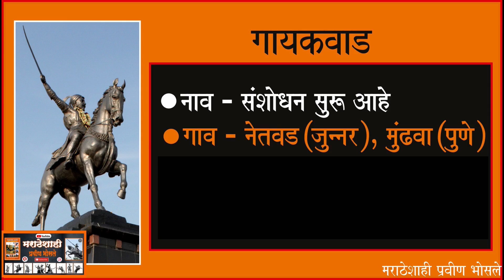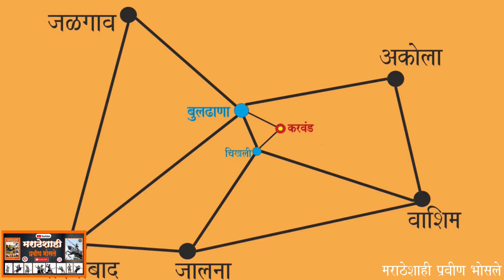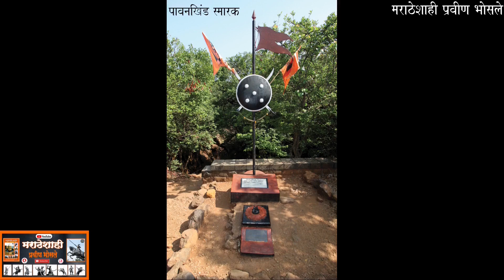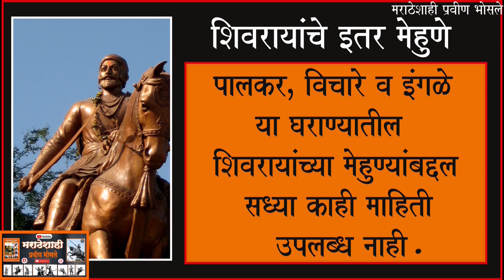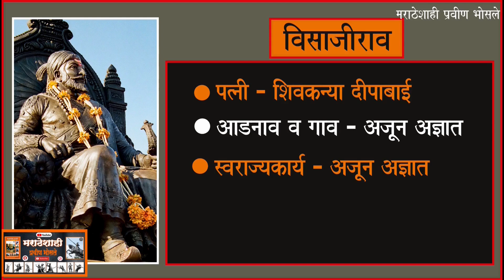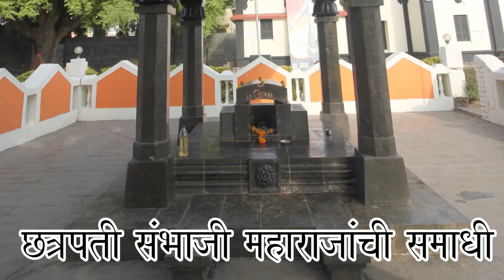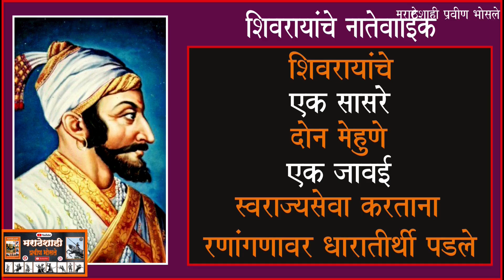शिवराय विरूद्ध नातेवाईक : मराठ्यांची यादवीचे धक्कादायक सत्य.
दुतोंडी विषारी साप ठेचून त्यांचे श्राद्ध घालणारे रणांगणाचे बाप
शिवराय नातेवाईकांशी लढले होते? धक्कादायक सत्य.
शिवराय विरूद्ध नातेवाईक: मराठा संघर्ष
शिवछत्रपतींना सर्वात जास्त विरोध त्यांच्या जवळच्या लोकांनी केला होता का?
शिवरायांच्या विरुद्ध हे नातेवाईक लढले होते का?
मराठ्यांची ही आपापसातील यादवी खरी आहे का?
     कोण आहेत हे दुतोंडी साप? कोण आहेत या सापांना ठेचणारे रणांगणाचे बाप?
     एका सतत चर्चेत येणाऱ्या वादाच्या विषयामागील सत्य खूपच वेगळे आणि अत्यंत धक्कादायक असेच आहे.
  *हा अपरिचित पण महत्त्वाचा आणि रंजक इतिहास जरूर पहा आणि शेअरही करा.*

    ३०० मराठी स्वराज्यवीरांच्या समाधीस्थळांच्या छायाचित्रांसह त्यांची शौर्यगाथा मांडणारा 'मराठ्यांची धारातीर्थे' हा ग्रंथ लवकरच पुनर्मुद्रित होत आहे.